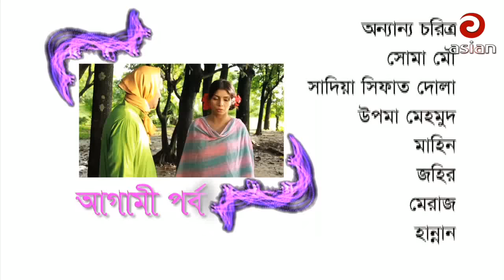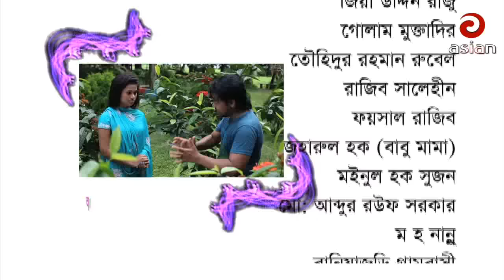মোশারফ করিমের হাসির নাটক | Nataipara VS Ghuddipara Episode 35 | Mosharraf Karim Bangla Funny Natok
Dec :-মোশারফ করিমের হাসির নাটক | Nataipara VS Ghuddipara Episode 35 | Mosharraf Karim Bangla Funny Natok

Relevant Search :+banglanatokftakhomohasan+akhomohasannatok+cetakashembanglanatok+banglanatokftishratchaityroy+choity✓banglanatok✓banglanatok 2017+bangla new natok✓bangla new natok 2017+bangla comedy natok✓bangla comedy natok 2017✓bangla funny natok✓bangla funny natok 2017+bangla funyvideo+juelhasan✓newnatok+newnatok 2017+bangladeshi drama+bangladeshinatok+চ্যাতাকাশেম+catakashemnatok+chatakashem+chetakashem